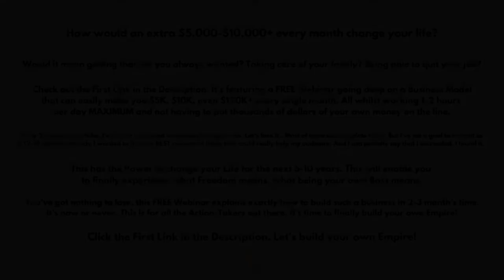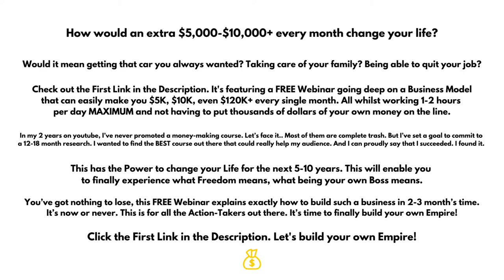BILLIONAIRE Luxury Lifestyle 2021 Billionaire Entrepreneur Motivation live the life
Experience the billionaire luxury lifestyle! Enjoy the luxury lifestyle of billionaires full of luxury yachts and homes! Use this as motivation in 2021 and reach all your billionaire aspirations!

How would an extra $10,000 a month change your life? You can find out for yourself! This is the easiest way to start a profitable, passive-income-producing business! It’s time to build your own Empire! This is only for the Action-Takers. You’ll love this.

Video Credits:

Damen Yachting

Heesen Yachts

The Agency

Novitec Group

DeLuxe Place

Lamborghini